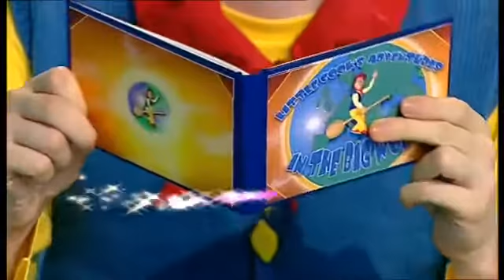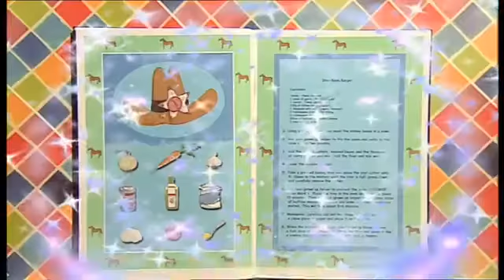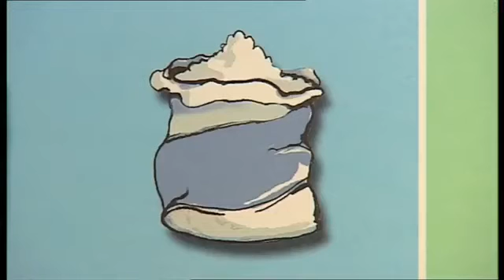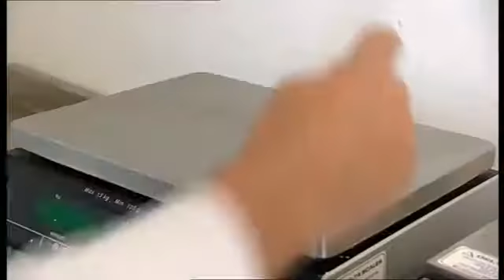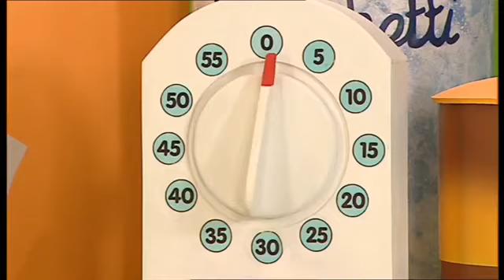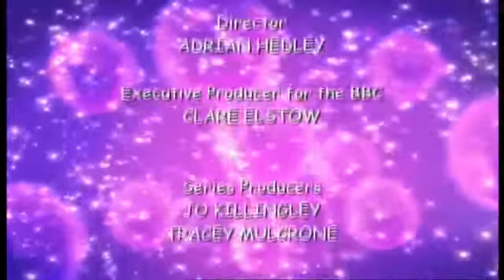Big Cook Little Cook: Series 3: Cowgirl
Cookery series with Big Cook Ben and foot-high Little Cook Small. Ben and Small are pretending to be cowboys in the cafe, but are without cowboy hats. Casey the Cowgirl is today's customer and they make her star bean burgers. Small flies off to get some buffalo mozzarella cheese. To say thank you for her delicious meal, Casey leaves Ben her cowboy hat to wear. Small has made his own, and now they both have hats and can be proper cowboys.

Customer: Casey the Cowgirl
Food they made: Star Bean Burger